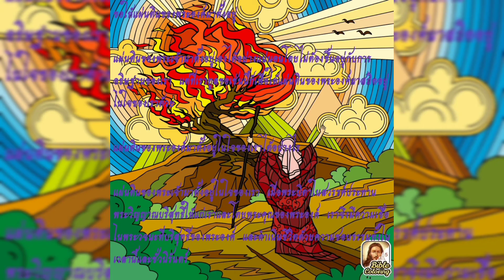ขอให้แผ่นดินของพระองค์มาตั้งอยู่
แผ่นดินของพระเจ้ามาตั้งอยู่เองได้อย่างแน่นอนโดยไม่ต้องขึ้นอยู่กับการอธิษฐานของเรา  แต่ที่เราทูลขอเช่นนี้ก็เพื่อให้แผ่นดินของพระองค์มาสถิตอยู่ในใจของเราด้วย

แผ่นดินของพระองค์มาตั้งอยู่ในใจของเราได้อย่างไร

แผ่นดินของพระเจ้ามาตั้งอยู่ในใจของเรา  เมื่อพระบิดาในสวรรค์ประทานพระวิญญาณบริสุทธิ์ให้แก่เราและโดยพระคุณของพระองค์  เราจึงมีความเชื่อในพระวจนะที่บริสุทธิ์ของพระองค์ และดำเนินชีวิตด้วยความชอบธรรมทั้งในเวลานี้และชั่วนิรันดร์

อย่าลืมติดตามช่องของผมด้วยนะครับ
รักลูกพระเจ้า รักลูกพระเยซู รักอาเมน
อาเมน